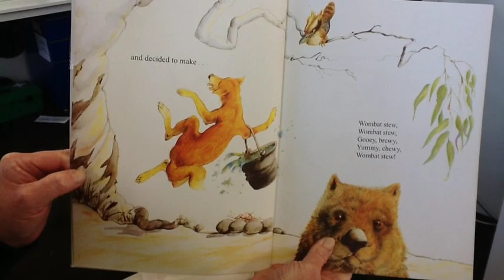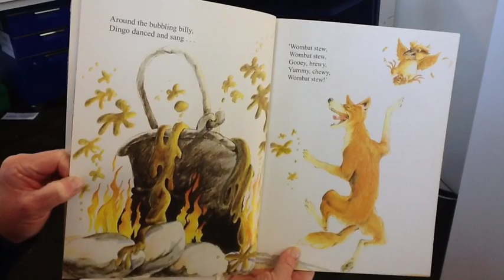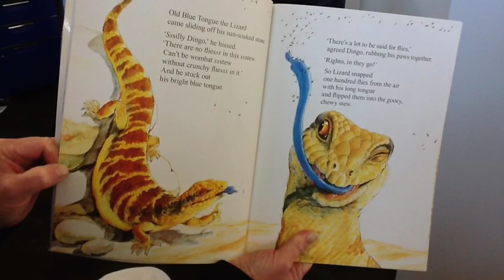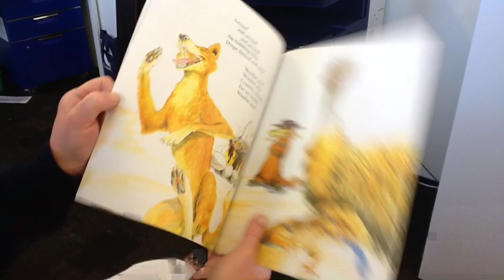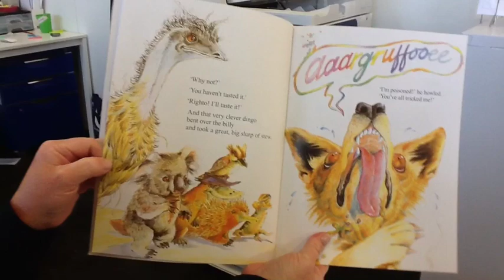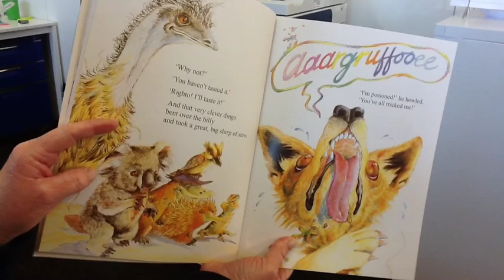Wombat Stew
description